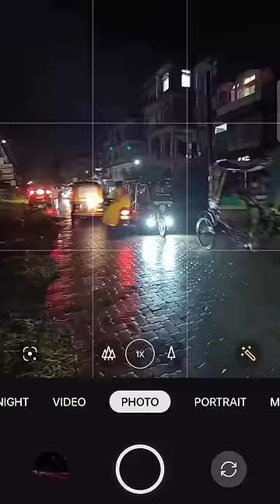Long exposure night photography on phone 📱😱 Phone photography trick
Photography with Phone Redmi/Oppo/Vivo/samsung/poco/realme all phone

Photography ideas Manual mode Photography

Pro mode mobile Photography